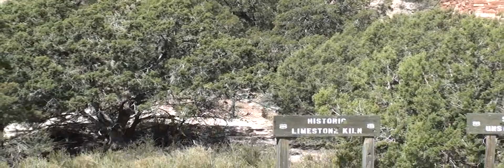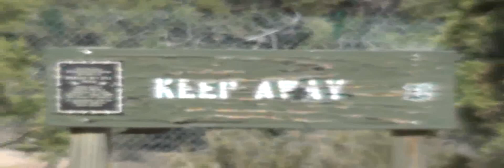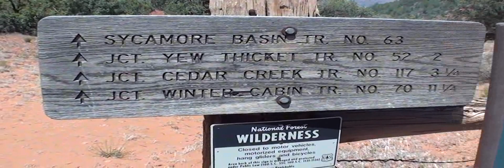Sycamore Canyon Wilderness Area, Arizona.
Offroad trip to Sycamore Canyon Arizona